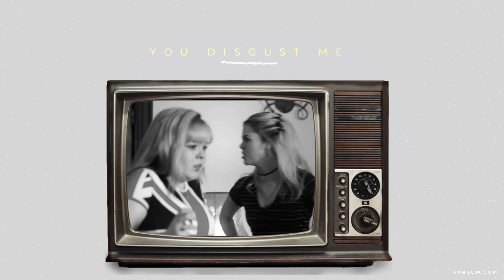James & Erin | Wonderwall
And here we go again with another undervidded show… Hope you like it:)
Believe it or not, but it’s actually quite a challenge to find scenes with these two. I want these to be together so bad, James is just the most precious thing ever!!! And I can’t till season 3 it doesn’t air until 2020:(

Program: Fcpx
Coloring: Maryxstuart
Song: Wonderwall, Oasis
Fandom: Derry Girls
doodle overlay: Kekulice
Inspiration for text: DreamOfTheBanshee

Sub, rate and comment for more!